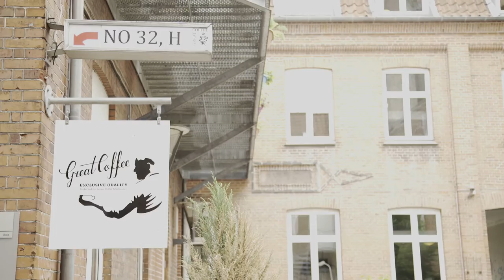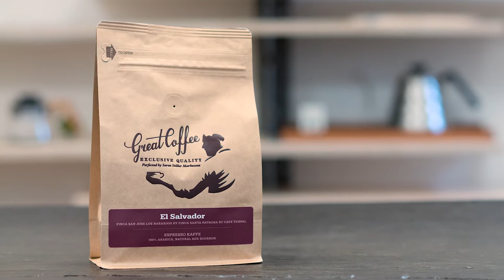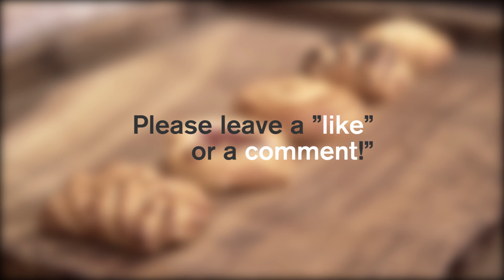World's top Barista Søren Stiller Markussen pairs coffee with Danish Pastry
Soren Stiller Markussen - one of the world's top baristas and current reigning Danish barista champion is also owner of the renowned coffee roastery and cafe Great Coffee in Aarhus, Denmark.

Soren is also a trained pastry chef with many years of experience in creating danish and french pastry. Soren is an expert in pairing coffee with food and has done so for many top restauarants throughout the world.

In this video, Soren selects five coffees to go with the five pastries in the MiniMania Signature Selection range of danish pastries from Schulstad Bakery Solutions and Lantmannen Unibake.

Great Coffee in Aarhus is known as one of the best coffee places in Denmark and around Europe. It is located in the fashionable Latin Quarter of Aarhus, the second largest city in Denmark.

The chosen coffees that Soren Stiller has selected are:

Salted Caramel Plait– Mahembe Coffee from Rawanda. 100% Arabica Bourbon Washed Coffee.

Strawberry Shortcake Crown – Finca Santa Petrona by Café Tuxpal from El Salvador. 100% Arabica.

Toasted Coconut Swirl – El Higeuron from El Salvador. 100% Arabica.

Cherry Chocolate Coronet – Finca Melchor by Café Tuxpal from El Salvador. Honey processed. 100% Arabica.

Lemon Cheesecake Coronet – Esmaralda Geisha from Panama. 100% Arabica. Won Danish Coffee of the Year 2015.

The MiniMania Signature Selection contains five small format danish pastries, each with it's own personality.

Cherry Chocolate Coronet
Sweet crimson fruit meets rich, velvety dark chocolate. A heavenly pastry with a delicious sweet cherry filling and topped with dark chocolate chips for its crowning glory.

Toasted coconut swirl
An irresistible pastry spiral, topped with delicately toasted sprinklings that will take your taste buds for a sweet, tropical spin.

Salted caramel plait
A twisted, tangled knot of pastry with a delightfully indulgent sticky and sweet, softly salted caramel filling. Will leave you totally tongue-tied.

Lemon Cheesecake Coronet
A mini cheesecake with the refreshing citrus experience inside a melt in the mouth lattice of pastry. Spot the smooth, luscious cheesecake filling with the refreshing, cheeky citrus kick.

Strawberry Shortcake Crown
A flaky pastry with a delightful summary strawberry centre topped with a crumbled shortcake which delivers a satisfying biscuity crunch.

Some consumer insights into pastry:

80% of pastry consumption involved two or more people.
76% of consumers say that its important their pastries are freshly baked.
50% of all out-of-home sweet pastry consumption is done so together with a hot beverage.
Scandinavian countries hold the top four positions in annual coffee consumption.
Almost one in two buy who visit coffee shops buy food at least once per week.

Many thanks to Søren Stiller Markussen for working with us on this coffee pairing exercise.